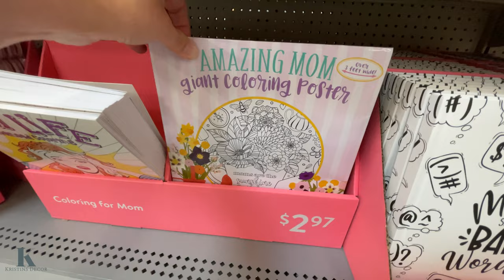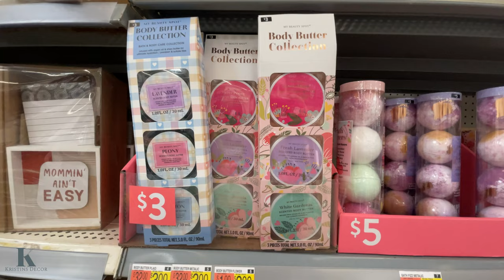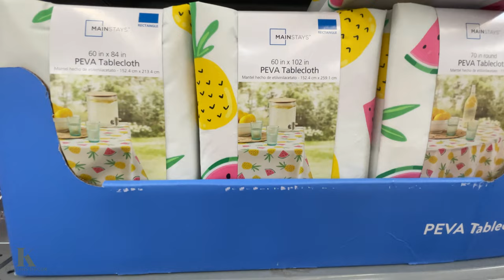WALMART MOTHERS DAY GIFTS/ SUMMER GIFTS